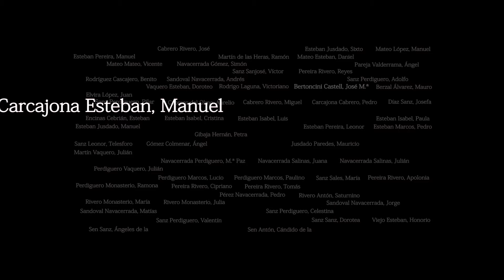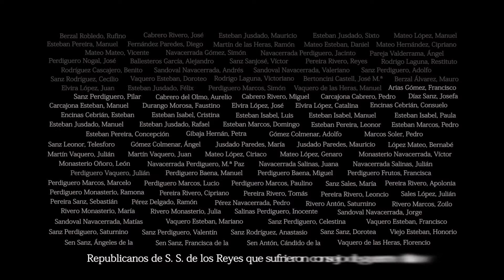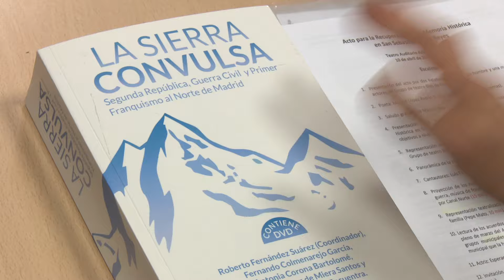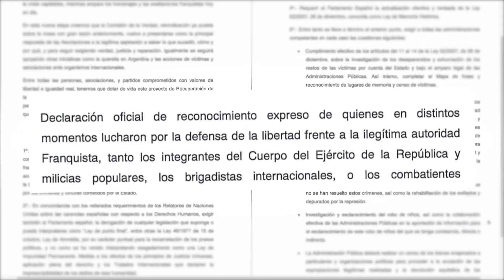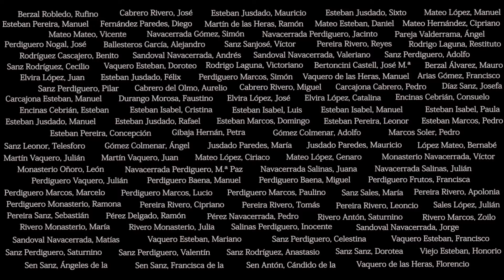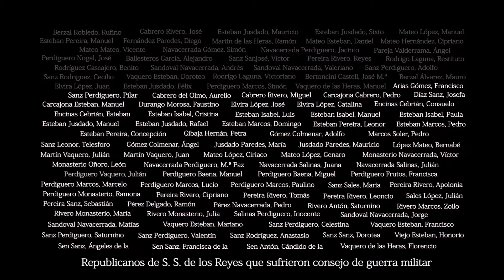Sanse rindió homenaje a los represaliados de la Guerra Civil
“Para reconocer a los habitantes de San Sebastián de los Reyes que sufrieron las consecuencias del golpe militar y posterior dictadura”. “Para que se conozca su historia”. “Para devolver la dignidad a todas las víctimas, sin excepción”. Estos y otros motivos, citados por los participantes, llenaron el Teatro Municipal Adolfo Marsillach el pasado domingo 10 de abril, en un acto organizado por el Ayuntamiento y la Iniciativa Ciudadana para la Recuperación de la Memoria Histórica de San Sebastián de los Reyes.

Los versos del poeta Manuel López Azorín abrían este acto en memoria, homenaje y reparación a las víctimas del Franquismo en el municipio que, con los datos disponibles hasta el momento, fueron 32 personas fusiladas y más cien sometidas a consejo de guerra militar, para una ciudad, San Sebastián de los Reyes, que en 1936 apenas tenía 1.500 habitantes.

El público asistente pudo conocer algunos detalles de esta parte de esta historia de la ciudad gracias al trabajo realizado por un grupo de historiadores y sociólogos que se recoge en el libro “La sierra convulsa” y a los miembros de la Iniciativa Ciudadana para la Recuperación de la Memoria Histórica de San Sebastián de los Reyes que ha surgido en paralelo y que, en este acto, hizo un llamamiento a toda aquella persona que tenga datos y documentos, ya que su objetivo es recopilar y contrastar la información que consigan y crear con ella un Centro de Documentación de la Memoria Histórica de Sanse.

El encuentro estuvo salpicado de momentos significativos. En vídeo, con música en vivo gracias a Víctor Tarín (piano) y Rondo (violonchelo), los nombres de las víctimas y los testimonios de algunos de sus descendientes, además de un mensaje de Marcos Ana, el represaliado por el franquismo que cumplió más años de cárcel; en directo, sobre el escenario, teatro a cargo del grupo de las Asociación Blas de Otero, que interpretó -en tono de humor- una de las primeras sentencias del Tribunal de Orden Público, la de Luis Pérez Lara, vecino de Sanse y presidente de la citada asociación; y música con mensaje a cargo de Luis Felipe Barrios y Matías Ávalos.

Los concejales de los cuatro grupos políticos que aprobaron una moción relativa a la memoria histórica en el pleno de marzo (PSOE, Izquierda Independiente, Ganemos Sanse y Sí Se Puede) también quisieron estar presentes y compartir la lectura pública de este compromiso municipal por el que, haciendo prevalecer “el derecho a la verdad, la justicia y la reparación”, se reconoce a “quienes lucharon por la defensa de la libertad frente a la ilegítima autoridad franquista” y se exige a todas las administraciones, entre otras cosas, el cumplimiento de la ley sobre la investigación de los desaparecidos y la reparación a las víctimas.

Dos poemas de Miguel Hernández recitados por Esperanza Alonso ponían el broche de oro a este acto-homenaje, versos que la actriz dedicó a las víctimas del franquismo, a los muertos por el “terrorismo indiscriminado” y a los niños y niñas que, tanto entonces como hoy, fueron y son víctimas de la guerra y pasan hambre.

Como colofón a este acto en recuerdo de las víctimas del Franquismo en San Sebastián de los Reyes, el jueves 14 de abril el Ayuntamiento instalará una placa de reconocimiento en la Casa Consistorial, en cumplimiento de la moción sobre la Memoria Histórica aprobada en el último Pleno municipal y de la Ley de la Memoria Histórica, aprobada en el año 2007.

Ver completo el Acto Para la Recuperación de la Memoria Histórica de San Sebastián de los Reyes.